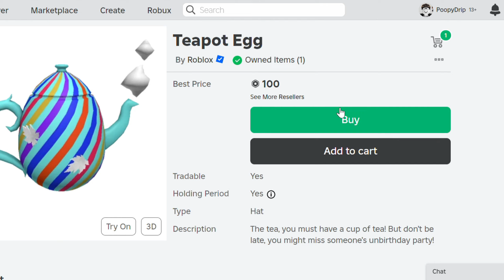WHAT IS A FREE ROBLOX LIMITED UGC?🤔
Recently, I have been uploading free limited UGCs, and they are not scams. You simply ran out of stocks when you saw the video and when you decided to take action. If you are new to the channel, don't hesitate to subscribe and hit the notifications' button on, it's free and it's for  you to  not miss any event or free limited UGCs.